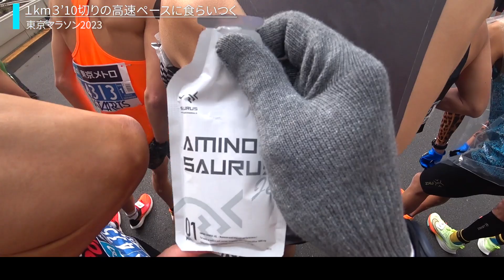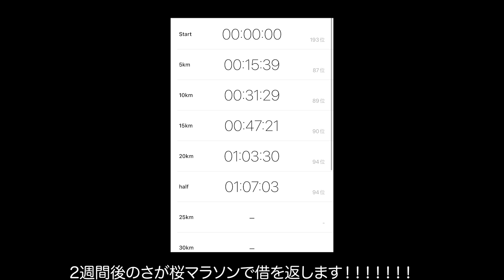これが僕の東京マラソン２０２３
▶️2024東京マラソンでリベンジなるか！？

★ノースフェイスランニングパンツ

★エナジージェルの摂るべきタイミング